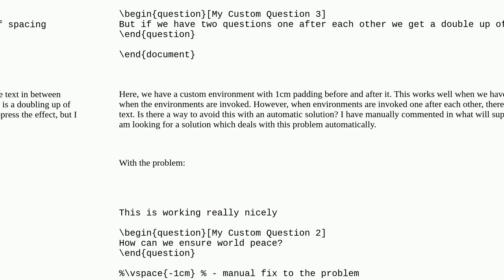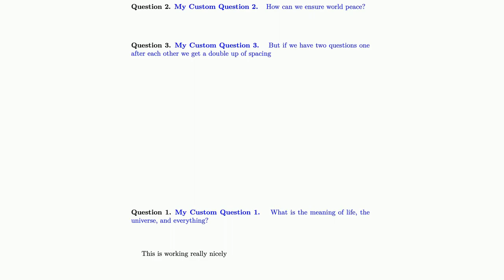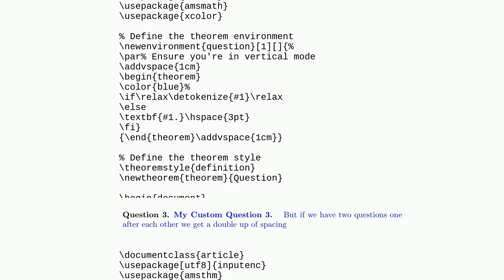System to avoid doubling up of spacing after a custom environment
A special thanks goes out to the community

  environments spacing programming etoolbox